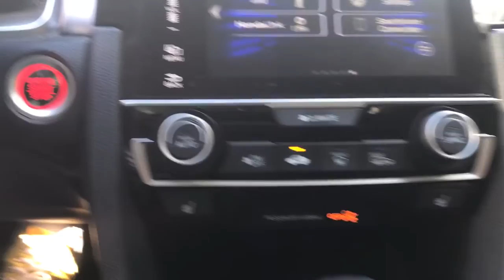2018 Honda Civic Tenafly Manhattan,The Bronx, Jersey City, Paramus 63111A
{EXT_COLOR] Used 2018 Honda Civic available in Tenafly, New Jersey,   at Honda of Tenafly. Servicing the Tenafly, Manhattan, Bronx, Jersey City & Paramus, NJ area.

CARFAX One-Owner. TEST DRIVE AT HOME! WE WILL BRING THE CAR TO YOU! within 15 miles, Black Leather. Modern Steel Metallic FWD 2018 Honda Civic EX-L 1.5L I-4 DI DOHC TurbochargedbrbrbrHonda of Tenafly is New Jersey's First Honda dealership established in 1971. Family owned and operated for 48 years, we proudly serve all of New Jersey, New York, Connecticut, Pennsylvania and the entire world. * WE FINANCE * WE SHIP WORLDWIDE * Not all pre-owned vehicles come with 2 keys. Expect pre-owned vehicles to have minor nicks, chips. All prices plus tax, title, lic, and $779 documentary fee. Pre-owned internet prices exclude $995 Pre-delivery Service Inspection Fee.